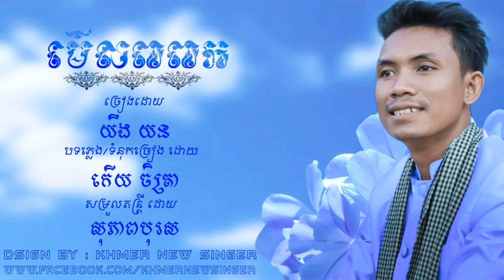មើលពពក, Meul Popok៖ ដោយ យឹង យន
ចម្រៀងនិពន្ធបទភ្លេង និងទំនុកច្រៀង ដោយលោកកើយ ចិត្រា
ច្រៀងដោយ លោកយឹង យន
សម្រួលតន្រ្តី ដោយ លោក សុភាពបុរស
ថតដោយ គោស្ទូឌីយោគោព្រៃ Facebook: Kouprey Studioតន្

ត្រីយឹងយន ទទួលរៀបចំ​ តន្រ្តីសម័យ បុរាណតូចធំ ថតចម្រៀង